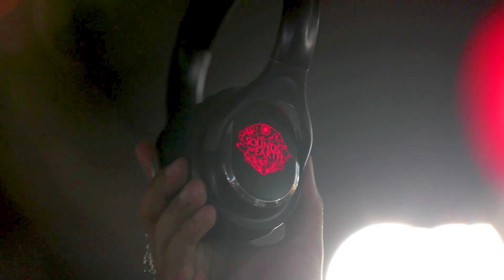Sounds of Earth x CAT Expo จะเป็นอย่างไร?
เมื่อ Sounds of Earth ยกหูฟังมาที่งาน Cat Expo จะเป็นอย่างไรมาดูกันครับ เมื่อเรายืนอยู่ที่เดิมแต่ฟังเสียงได้ถึง 3 เวที แถมเล่นกิจกรรมได้ด้วยนะ